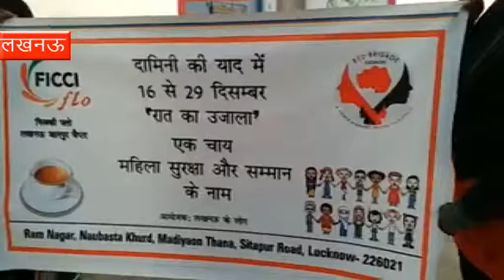निर्भया की याद में रेड ब्रिगेड ने बेंची चाय, महिला सशक्तिकरण पर दिया जोर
लखनऊ : 16 दिसंबर 2012 में हुए निर्भया (दामिनी) रेप कांड को कोई भूला नहीं पाया है. निर्भया की याद में  रेड ब्रिगेड संस्था लखनऊ ने 'रात में उजाला' नाम का एक कार्यक्रम शुरू किया है. इस कार्यक्रम में महिला सशक्तिकरण पर जोर दिया जा रहा है. यह कार्यक्रम 29 दिसंबर तक चलाया जाएगा.